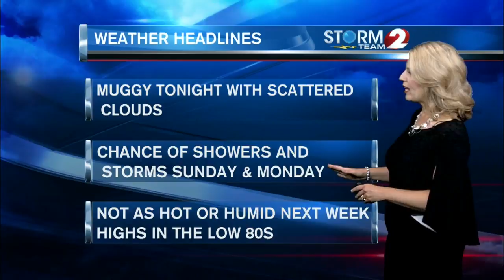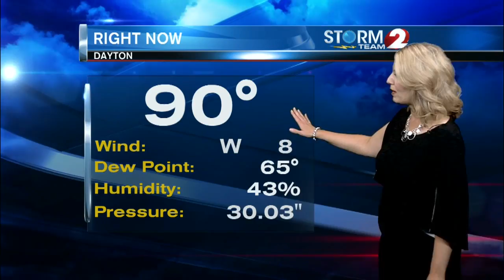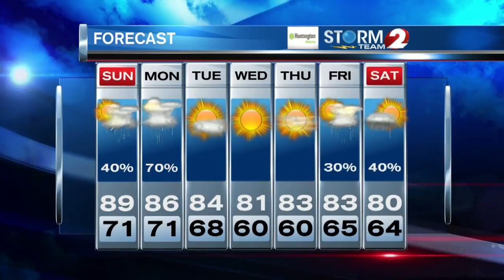Storm Team 2 Forecast 7/14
Hot and humid on Sunday with a chance of showers and storms.